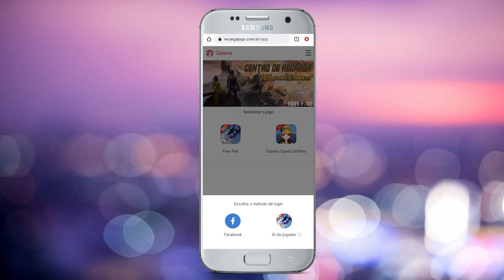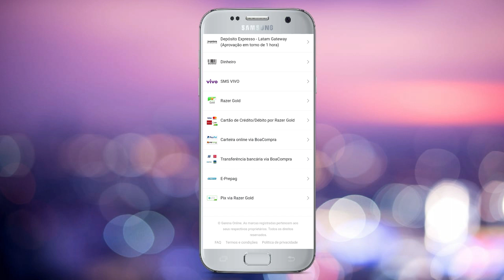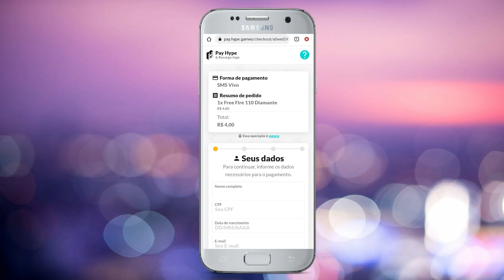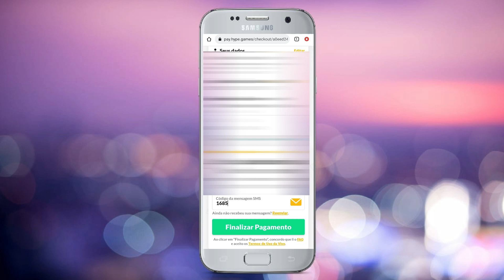Como comprar diamantes no free fire com crédito de celular pelo recarga jogo nubank iphone pix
Como comprar diamantes no Free Fire com crédito de celular?
Escolha uma opção de pacote de diamantes que não ultrapasse o saldo de recarga do seu celular, revise a compra e clique no botão vermelho “Prosseguir para pagamento”; Passo 3. Confira o resumo do pedido, digite o número do celular Vivo, o mesmo que recebeu os créditos do Kwai, e toque no botão azul “Prosseguir”

Como comprar diamante no free fire com crédito,
Como comprar diamantes no free fire com cartão de crédito,
Como comprar diamantes no free fire com cartão de crédito pelo recarga jogo,
Como comprar diamante no free fire com cartão de crédito nubank,
Como comprar diamante no free fire com cartão de crédito iphone
Como comprar diamante no free fire com mercado credito
Como comprar diamantes no free fire pelo credito do celular
Como comprar diamantes no free fire pelo cartão de crédito
Como recarregar diamante no free fire com crédito
Como colocar diamante no free fire com crédito
Como recarregar diamante no free fire com crédito da tim
Como recarregar diamante no free fire com crédito de celular
Recarga jogo,
Recarga Free Fire,
Diamantes Free Fire,
Recarga Free Fire PIX,
Recarga jogo FF por ID,